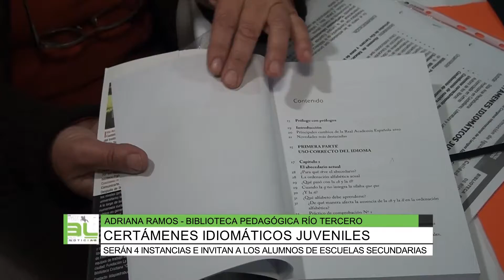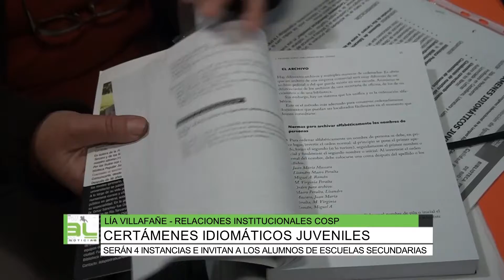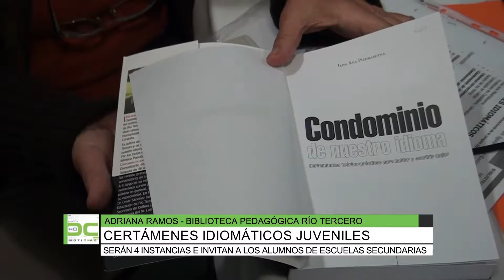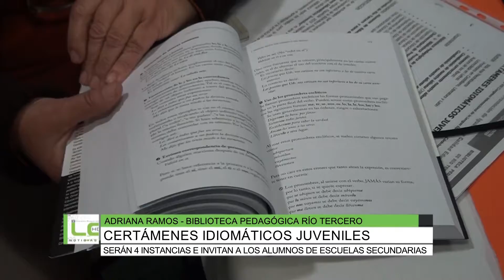Certámenes Idiomáticos Juveniles, Ilda Piedrabuena, Adriana Ramos, Lía Villafañe